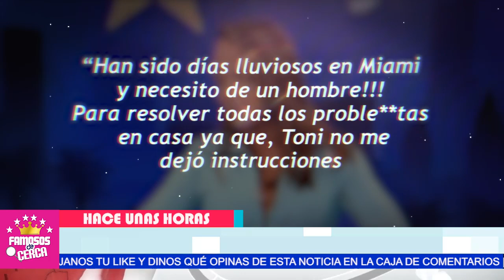😱📌𝗗𝗘𝗦𝗣𝗘𝗥𝗔𝗗𝗔...!!! Adamari Lopez 𝗟𝗘 𝗥𝗨𝗘𝗚𝗔 𝗔𝗬𝗨𝗗𝗔 a Toni Costa Por Esta Razon ⛔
Adamari Lopez Reconoce que le hace mucha falta la presencia de Toni Costa en Su Casa.

 BIENVENIDOS!!!
suelta la sopa
televisa
exclusivas
venga la alegria
tv azteca
polemica
chismes
Entertainment
farandula mexico